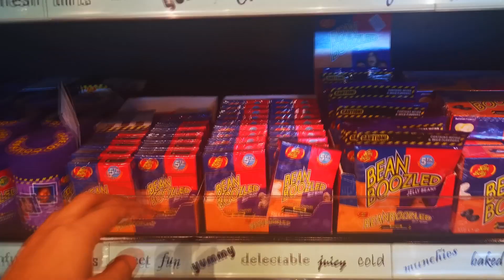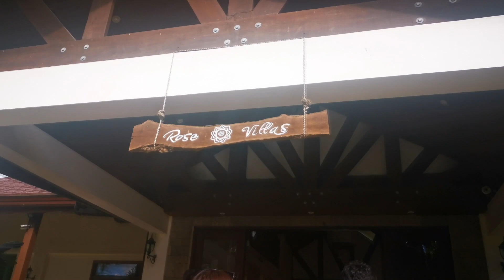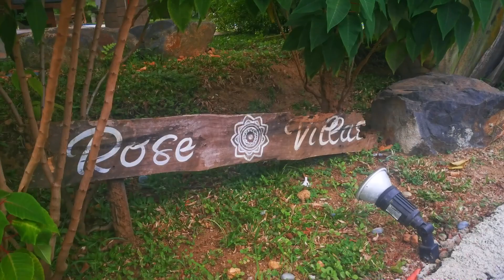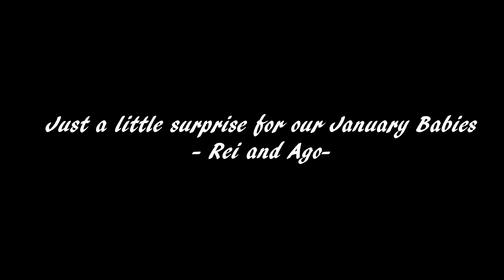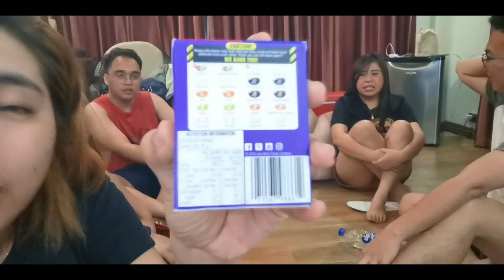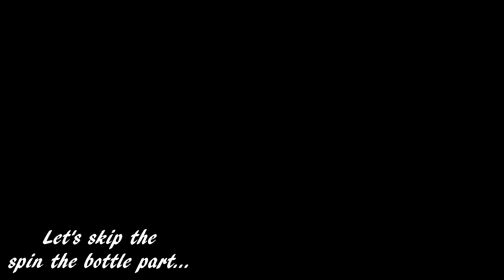VLOG #8 | Batangas Resort rented on our own?? + Comedy Beanboozled Challenge | yellowbabyc ♥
I'm sorry that this upload was super late.

Soooooooo, the squad went to Rose Villas Resort in Lipa Batangas last January 11, 2020 and I super recommend th+e place!!! The place was so clean, serene and you'll be getting that homey and chill vibes. The place is highly recommended for private events such as weddings, birthday parties and corporate events. Luckily, there's only a few villas booked that day so it looked like we are the only guests that night/day.

Since it's the month of January, and the squad have two January babies, namely, my bestfriend Rei and Ago. We decided to surprise them a little by giving them a cake. :)

Comedy hits as usual with them HAHAHAHA!
We decided to play a card game named 1-2-3 pass and I'm always the LOSER. Then played Spin The Bottle, Beanboozled Challenge edition! And I can say that I am very unlucky that night. HAHAHAHA!